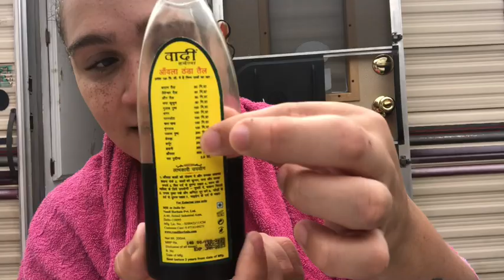DIY Natural Avocado 🥑 hair mask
DIY Avocado hair mask for Hydration and moisture
Ingredients: I used but don’t be afraid to make this your own.
1. Avocado 🥑
2. Coconut oil 🥥
3. Olive oil
4. Conditioner of your choice
And make sure you Blend smooth and make this your own add your own favorite oils.
Examples: Jamaican black castor oil, Rosemary oil, tea tree oil etc
Thank you Haus of Realness for always believing and supporting me. I have the best family here on YouTube 😊❤️